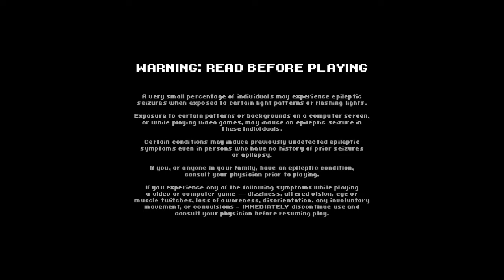Scott pilgrim vs the wolrd the game®Part#1*